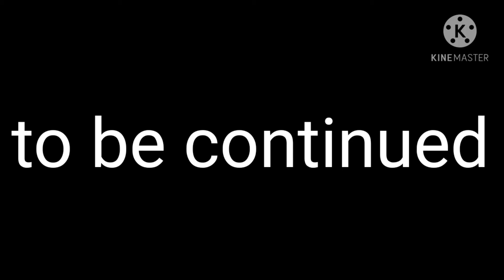radley and pink cat gets sent to clock master jail ep2